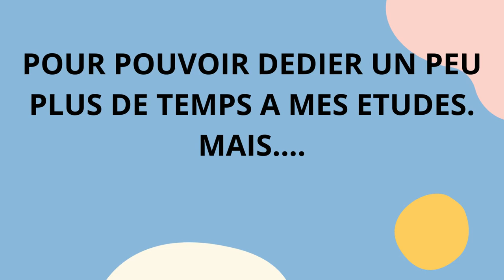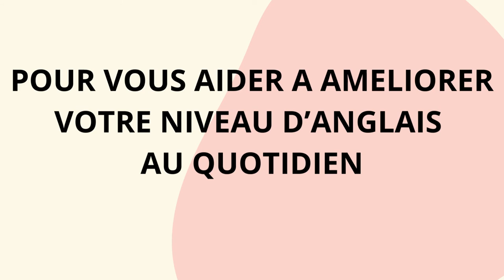UNE COURTE PAUSE